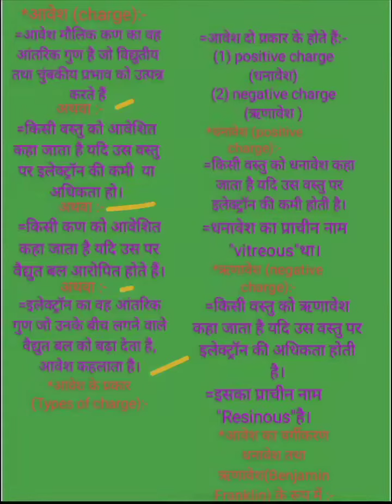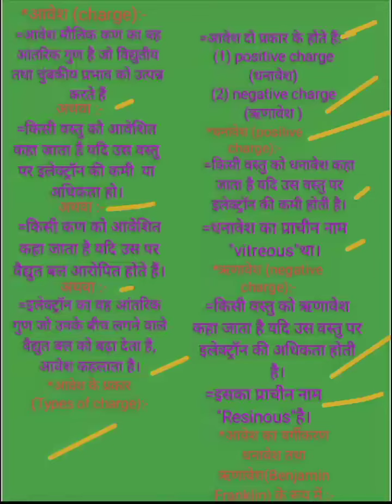aabesh / aabesh ke prakar / aabesh ka vargikaran / class 12 aabesh/electric charge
dosto es video  Maine aavesh aavesh ke prakar tatha iske vargikaran ke bare mein bataya hai agla video main iska matrak aur detail mein bataunga thank u